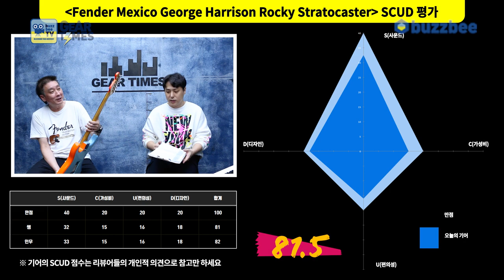[GearTimes 3526회] 펜더 Fender Mexico George Harrison Rocky Stratocaster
펜더 Fender Mexico George Harrison Rocky Stratocaster

0:00 오프닝
3:38 ‘ROCKY’ strat
6:16 스펙(Spec)
8:11 사운드 테스트 (sound test)
15:28 시연 (Demo)
16:40 한줄평
17:21 점수